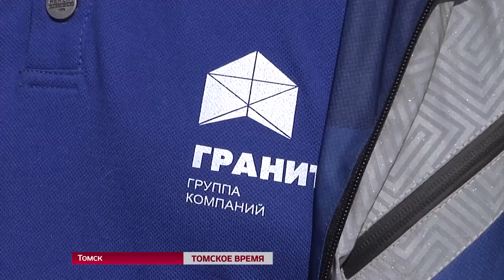Томская область отмечает 75 лет с момента основания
Торжественные мероприятия прошли в большом концертном зале филармонии. В своих границах регион окончательно сформировался в 1944 году. Отметим, что до этого Томск входил в состав Новосибирской губернии. В военные годы на перевезенных сюда из европейской части страны заводах, ковалась победа в тылу. После великой отечественной сибиряки осваивали недра природы. Таким образом, в развитие государство Томская область и его жители внесли большой вклад.
ГУБЕРНСКИЙ ТЕЛЕКАНАЛ, "ТОМСКОЕ ВРЕМЯ", эфир 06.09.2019